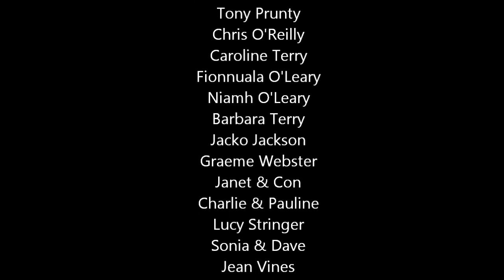Grafton Street (Irish Band) - Medley of Songs.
Medley of various songs performed by the band.